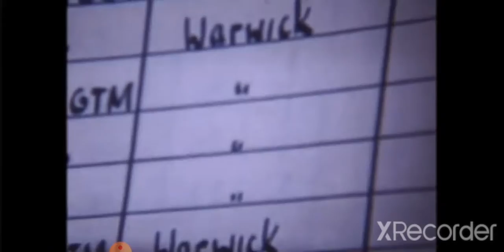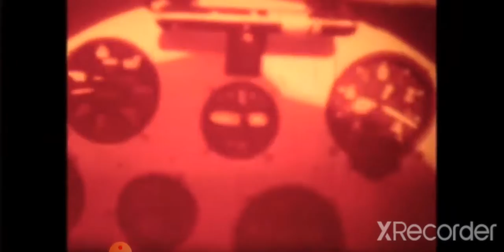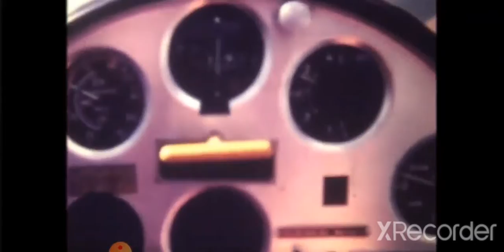Warwick Gliding 1970